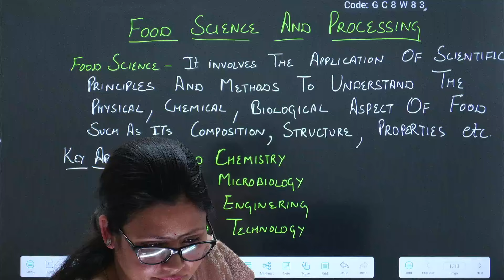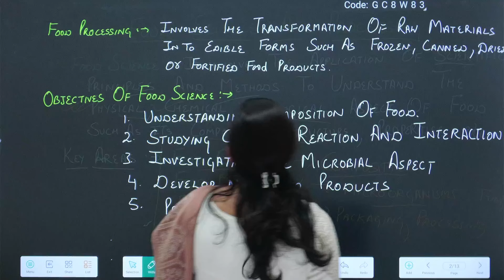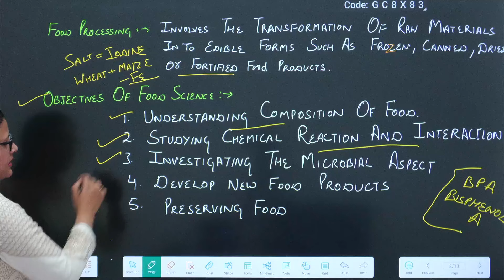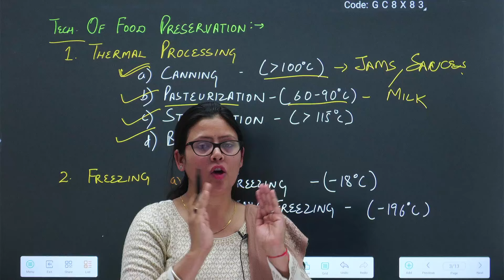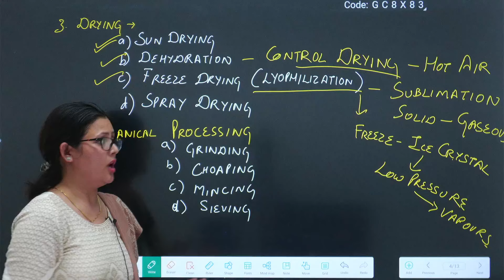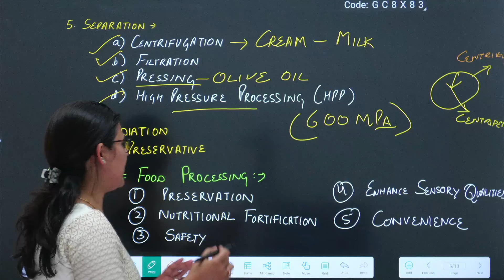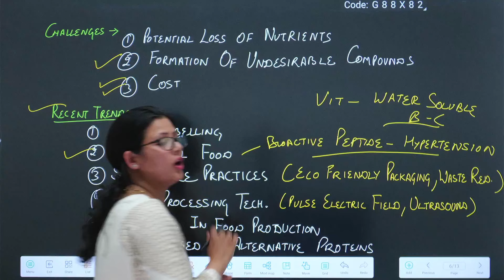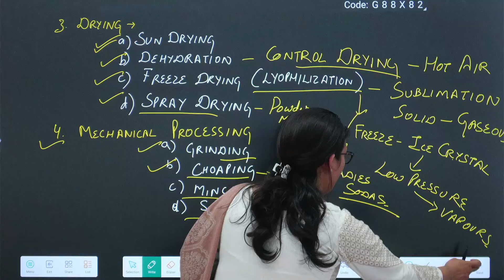Lec-14 Food science and processing II JKSSB Female Supervisor by Dr.Shallu Mam